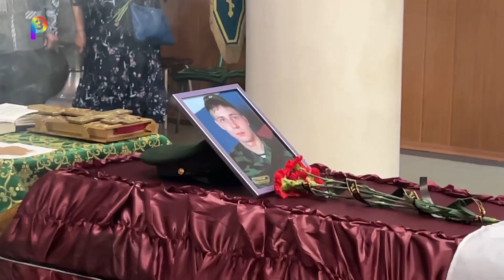Прощание с Героем. Сергиевск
В Сергиевске простились с земляком, уроженцем райцентра Олегом Викторовичем Дядченко, геройски погибшим при выполнении боевой задачи в ходе проведения специальной военной операции в границах Запорожской области.